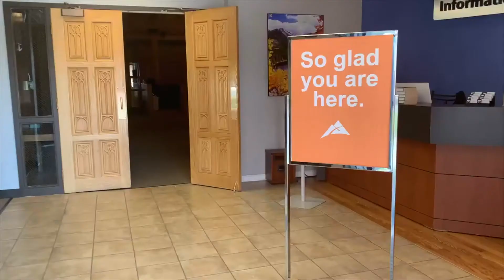Crossroads Kids Indoor Services: Fort Lupton Venue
Watch this video for more information on what to expect when you bring your kids to church on Sunday mornings in Fort Lupton! We hope to see you there!